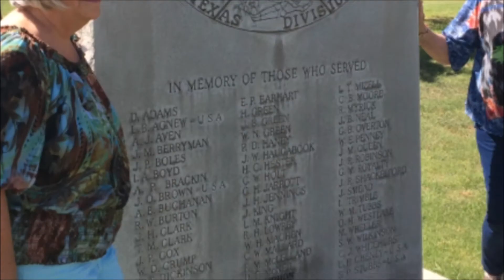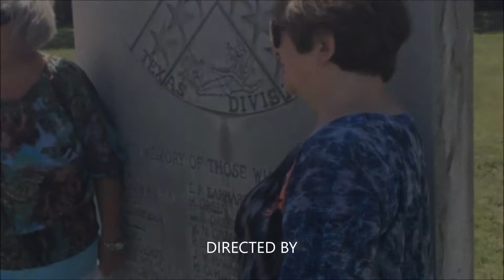Mohon Grave Tribute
Combined videos of Mohon  grave tribute by Confederate Artillery reenactment group from Lubbock, TX